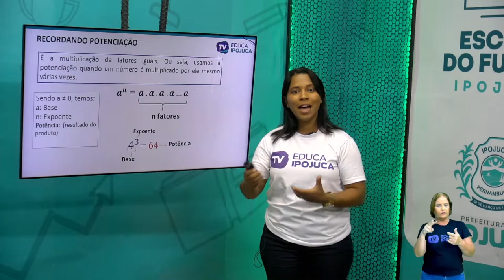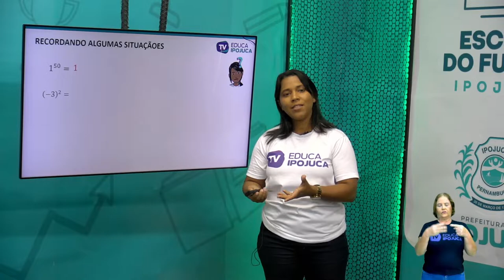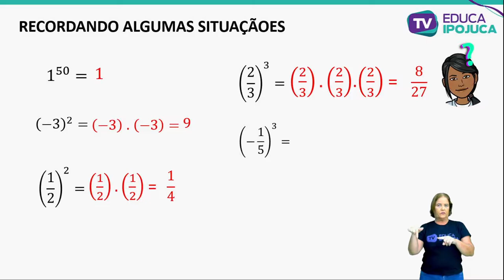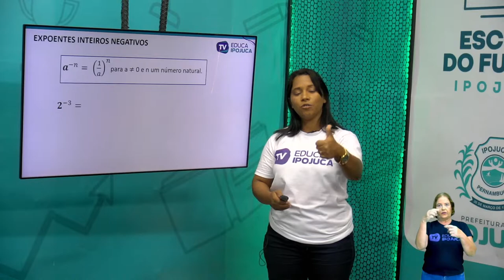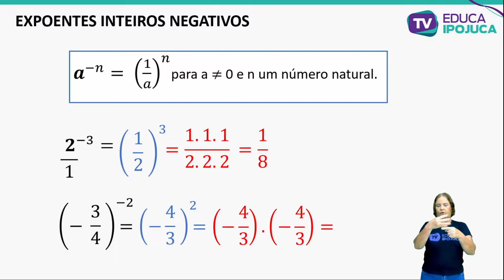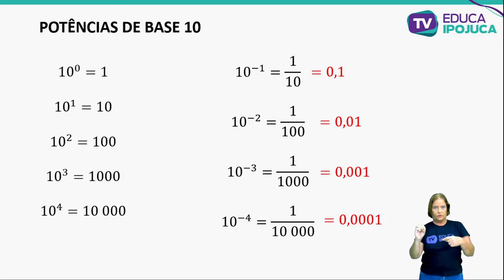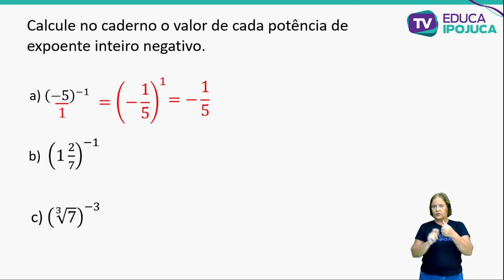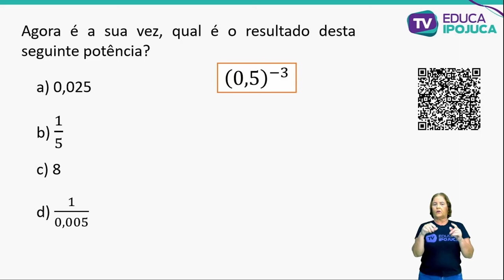MATEMÁTICA - POTÊNCIAS COM EXPOENTES NEGATIVOS - EJA IV - AULA Nº022